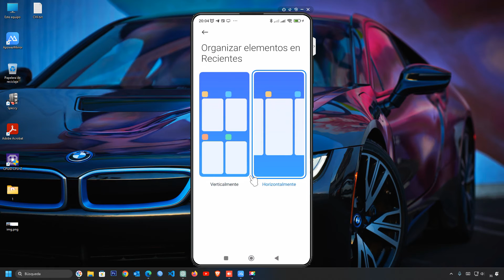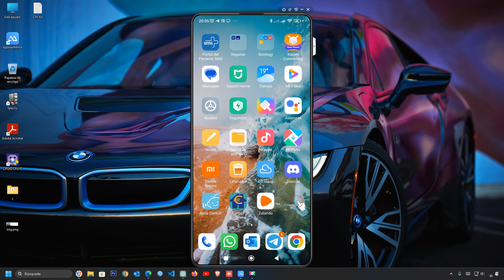📱 Cómo activar el modo multitareas horizontal en Xiaomi | Aumenta tu productividad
Descubre cómo personalizar la función de multitarea en tu móvil Xiaomi y maximiza tu productividad. En este video, aprenderás a aprovechar al máximo la función de multitarea de tu dispositivo Xiaomi, permitiéndote realizar varias tareas simultáneamente y cambiar entre aplicaciones de manera eficiente. Te mostraré cómo ajustar la configuración de pantalla dividida, gestionar ventanas flotantes, activar el modo de pantalla partida y utilizar otras funciones avanzadas de multitarea en tu móvil Xiaomi. Sigue estos consejos y trucos para adaptar la multitarea a tus necesidades y optimizar tu flujo de trabajo en tu dispositivo Xiaomi. ¡No te lo pierdas y lleva tu productividad al siguiente nivel!